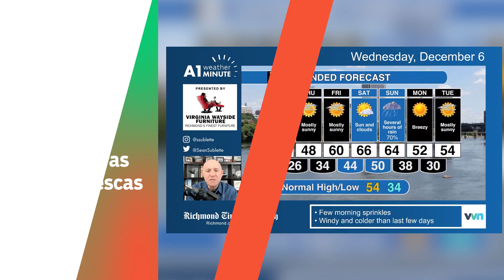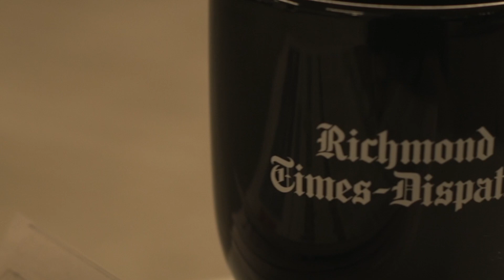A1 Minute in Espanol! December 6, 2023; Tiempo estacional por delante; Detectores de metales seran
A1 Minute in Espanol! December 6, 2023; Tiempo estacional por delante; Detectores de metales seran instaladas en las escuelas secundarias RPS  [A1]